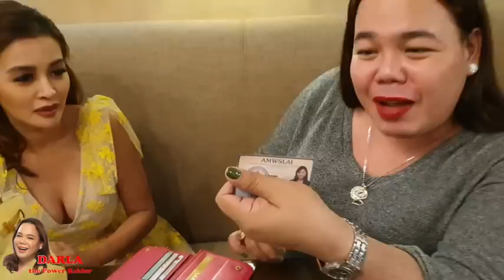BAG RAID with KRIS BERNAL | Darla Sauler